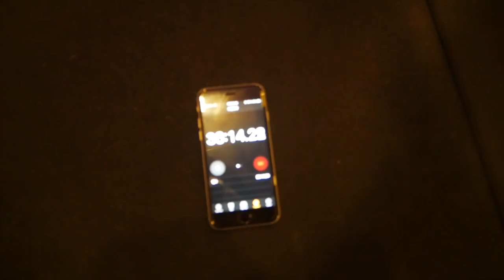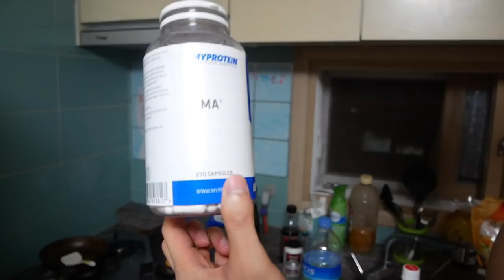[다이어트&스트렝스] 오늘도 힘차게 웨이트 가즈아